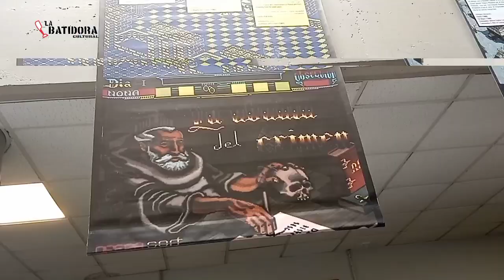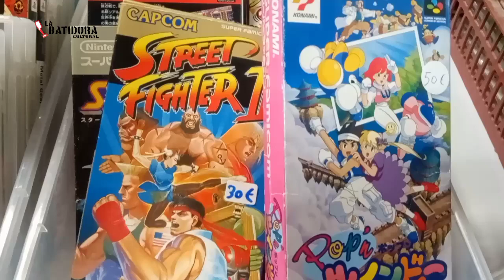Asistimos a Retropolis Valencia VII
Asistimos a Retropolis, las jornadas de retroinformática y videojuegos clásicos organizadas por Universidad Politécnica de Valencia.